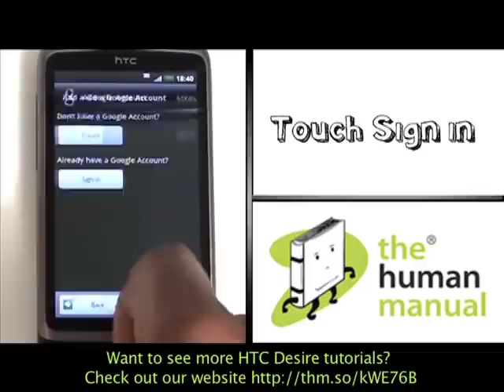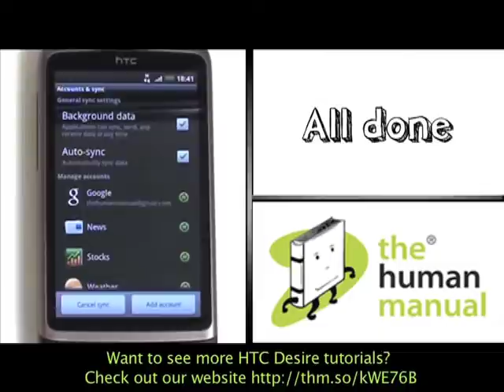Signing into Google | HTC Desire | The Human Manual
A quick how to guide from The Human Manual showing you how to sign into your Google account on your HTC Desire.